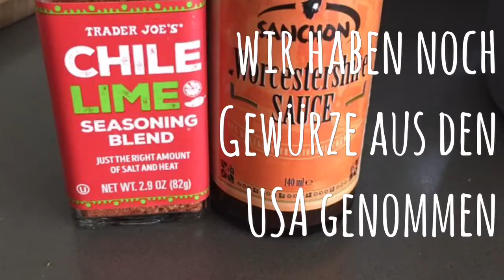Guacamole mit Chips